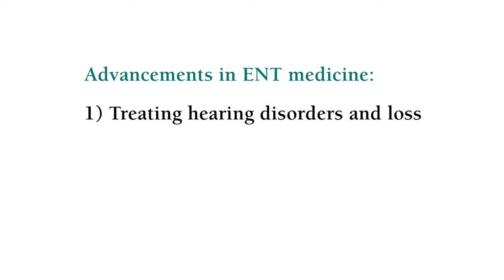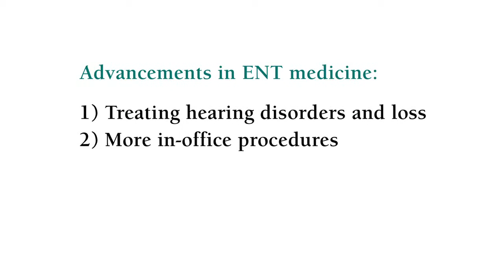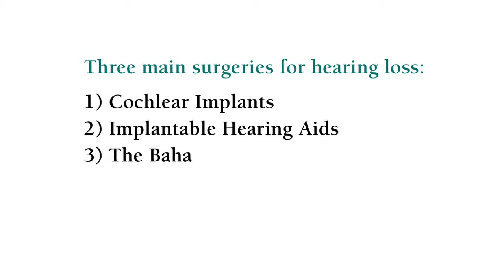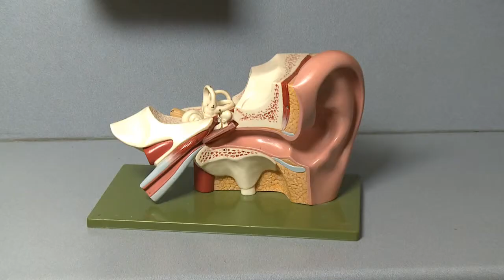Hearing Loss Treatment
Dr. Joshua Yorgason, MD, ENT specialist practicing at St. Mark's Hospital, explains his speciality known as otolaryngology, which deals specifically with the ear, nose, and throat (ENT).  Dr. Yorgason discusses advances in hearing loss treatments.